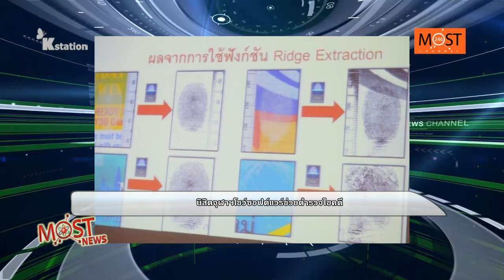MOST NEWS ออกอากาศ 4/8/2559 ช่วงที่ 1 FOOD INNOPOLIS